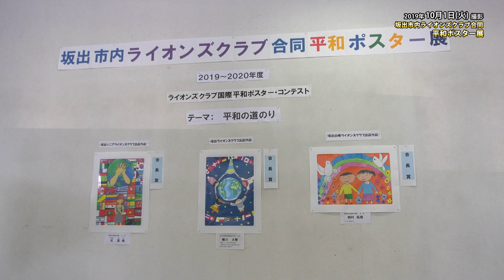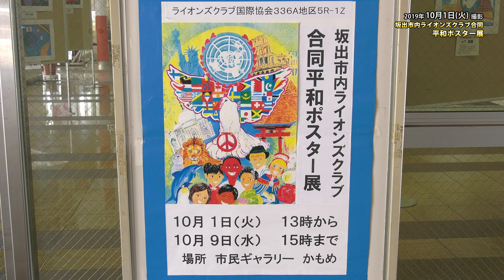坂出市内ライオンズクラブ合同「平和ポスター展」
坂出ライオンズクラブと坂出白峰ライオンズクラブ、坂出シニアライオンズクラブが合同で開催している「平和ポスター展」が
10月1日から、市民ギャラリーかもめを会場に始まりました。

KBNいきいきワイド 2019年10月1日（火）放送